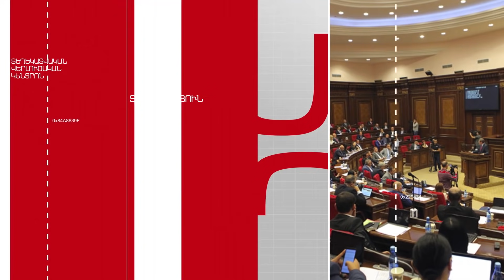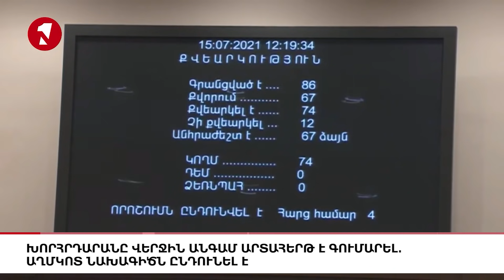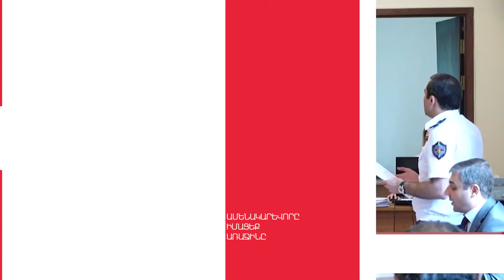Ալիևի ցնդաբանությանը պատասխանում է Փաշինյանն ու հիշեցնում կարևորի մասին, Հիմնական թողարկում 19։30